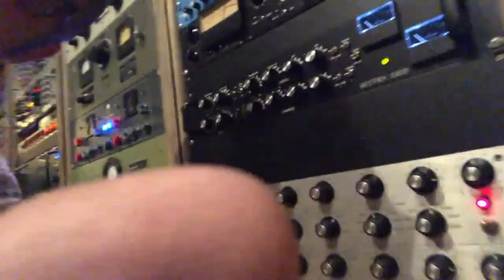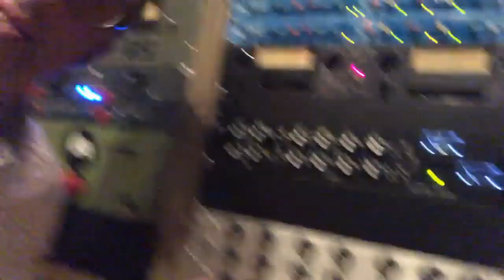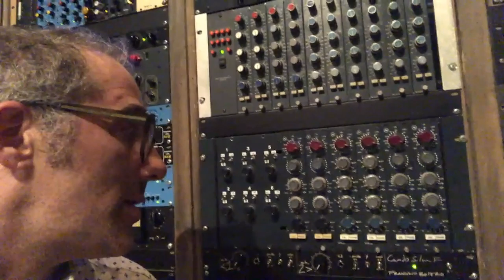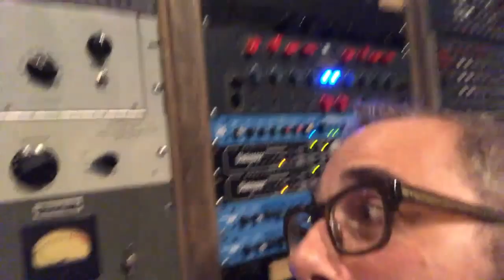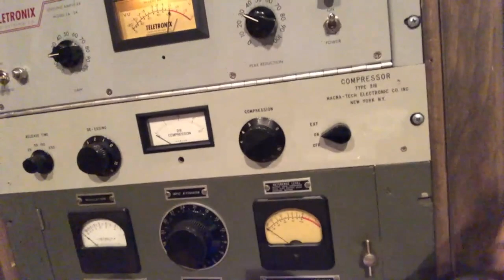Joel Hamilton on Growing a Bigger Better Studio [Tom Waits, Blakroc, Iggy Pop, Pretty Lights]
Influential producer/engineer Joel Hamilton shares his inspiring story, and the secrets to the success of Studio G Brooklyn, which has grown from humble origins to become one of the biggest and busiest studios in all of New York City.

Joel tells Justin Colletti about his approach to business, audio and life in a conversation that covers everything from mixing to finding inspiration to surviving the vagaries of New York City real estate and beyond.

Learn from the decades of collected wisdom from this 7-time GRAMMY nominee who has worked with the likes of Norah Jones, Tom Waits, Blakroc, Pretty Lights, Matisyahu, Sparklehorse, Marc Ribot, Dub Trio, Bomba Estéreo, Bonobo, Unsane, Iggy Pop and more.